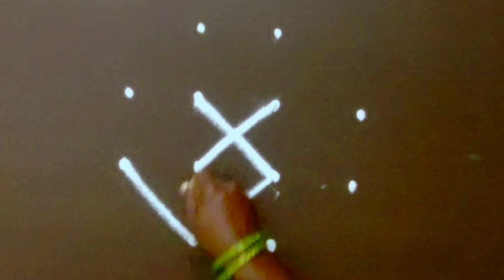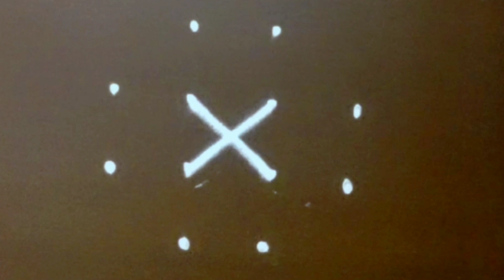4 Beautiful Rangoli designs 🌺 4*2*2 dots Festival kolangal 🌺 Small Muggulu 🌺 New Mini kolangal